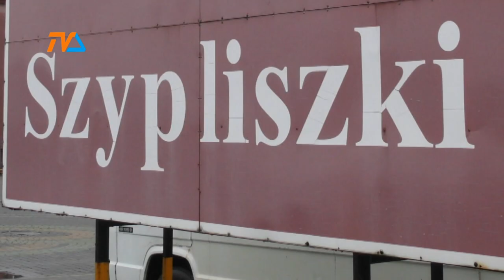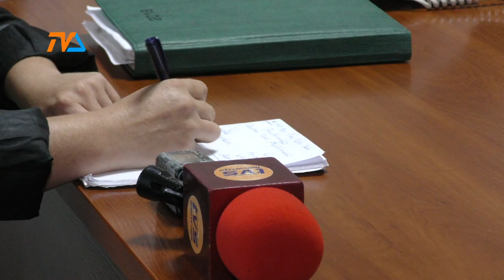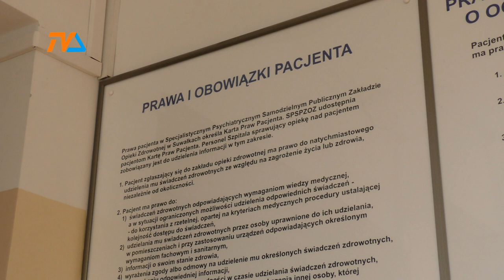Becejły: zagospodarowano budynek po zamkniętej szkole |TVSUWAŁKI